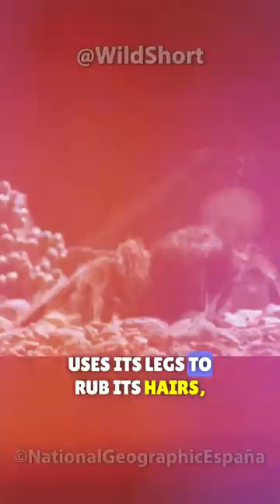This tarantula hunts BIRDS and MOUSES!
Experiencing the Extraordinary: A Comprehensive Journey into the Enigmatic World of the Goliath Tarantula! 🕷️🌿

Description:
Welcome, fellow nature aficionados, to an extended and immersive exploration of the Goliath Tarantula – a masterpiece of the arachnid realm! 🎥🕷️ In this video, we embark on a captivating journey, peeling back the layers of mystery that surround these magnificent creatures, unravelling their secrets, and shedding light on their vital role in the delicate ecosystems they inhabit.

🔍 Beyond the Exoskeleton:
Let's delve into the intricate anatomy of the Goliath Tarantula, going beyond its striking exoskeleton. Explore the physiological features that make this spider a marvel, from its sensory setae to its formidable fangs. Understanding the intricacies of its anatomy provides a deeper appreciation for the evolutionary adaptations that have allowed the Goliath Tarantula to thrive in its unique habitat. We'll also explore how the Goliath Tarantula's anatomy has evolved over millennia, adapting to the ever-changing dynamics of its environment.

🌐 A Symphony of Ecosystems:
Join us on an extended virtual tour of the diverse ecosystems that the Goliath Tarantula calls home. From the dense foliage of the Amazon rainforest to the coastal regions of South America, these spiders contribute to the delicate balance of their surroundings. Delve into the symbiotic relationships that exist within these ecosystems, highlighting the interconnected web of life in which the Goliath Tarantula plays a vital role. Gain a profound understanding of the interdependence that characterizes these vibrant habitats.

🕷️ Hunting Techniques Unveiled:
Witness the Goliath Tarantula in action as we unravel its hunting techniques and feeding habits. From stealthy ambushes to strategic silk-web deployments, these spiders showcase a range of fascinating behaviors. Our extended coverage will provide an in-depth analysis of how these arachnids adapt their hunting strategies to the diverse prey found in their environment. Prepare to be amazed as we delve into the nuances of their predatory instincts and their extraordinary ability to navigate the challenges of the rainforest floor.

🌺 The Enigmatic Silk Threads:
Embark on an exploration of the multifaceted use of silk threads in the life of a Goliath Tarantula. Beyond the construction of burrows, these spiders employ silk for communication, prey capture, and even as a means of navigation. Our extended coverage will delve deeper into the world of spider silk, unraveling the intricate properties that make it a material of unparalleled strength and versatility in the natural world. Gain a comprehensive understanding of the various types of silk produced by the Goliath Tarantula and their respective functions.

🌍 Conservation Challenges:
While the Goliath Tarantula is a symbol of natural wonder, it faces numerous conservation challenges. Our extended discussion will comprehensively explore the impact of habitat loss, illegal pet trade, and climate change on the populations of these magnificent spiders. In addition to shedding light on these challenges, we will delve into the complexities of implementing effective conservation strategies. Discover the ongoing research initiatives, community involvement, and the holistic approach needed to safeguard the Goliath Tarantula and its fragile ecosystems.

🌟 Mysteries of Molting:
Witness the mesmerizing process of molting, a crucial aspect of the Goliath Tarantula's life cycle. Delve into the extended exploration of the science behind molting, understanding how these spiders shed their exoskeletons to facilitate growth and regeneration. Our in-depth coverage will unravel the mysteries surrounding this natural phenomenon, exploring the hormonal, physiological, and behavioral changes that occur during this transformative period. Gain a comprehensive understanding of the vulnerability these arachnids face during molting and the adaptive mechanisms that ensure their survival.

Join us on this extended and enthralling expedition into the captivating world of the Goliath Tarantula – a video meticulously crafted to immerse you in the wonders of nature's tapestry. 🕷️🌿